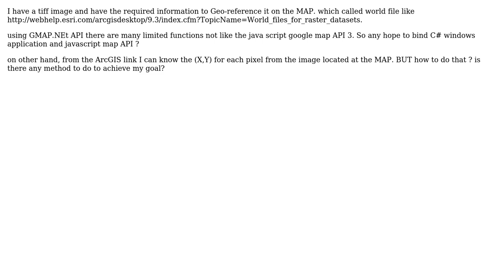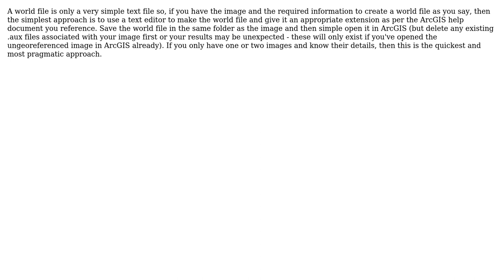GIS: GeoReference use wordfile in arcgis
With thanks & praise to God, and with thanks to the many people who have made this project possible! You are responsible for your own actions.